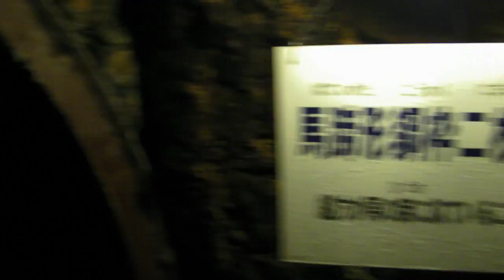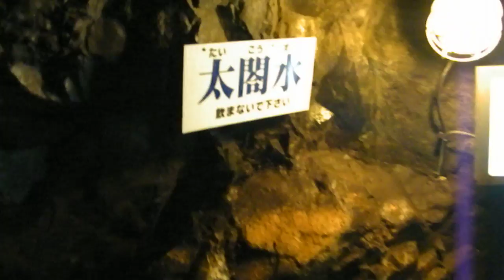Ikuno silver mine 06